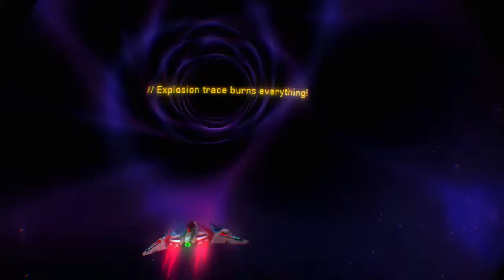Hyper Void PSVR Gameplay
Beginning of video didn't record but it starts off right at the beginning of VR mode